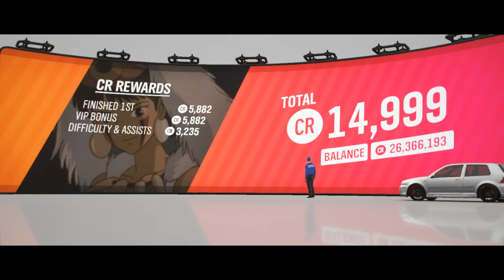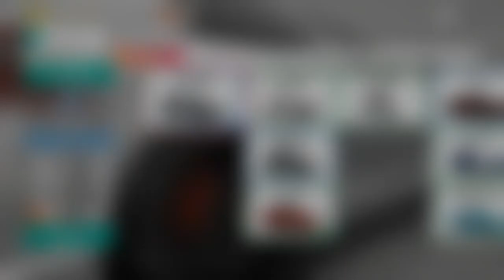Forza Horizon 4 - Hatch Me If You Can Trial Event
My Tune is also available for download.

Trials are Co-Op Championships where the opponents are locked on the highest difficulty.  Low Class Trials aren't usually that bad, as shown in this run (yes, the low bandwidth lag may also had something to do with it).

Music is Copyright of Hospital Records